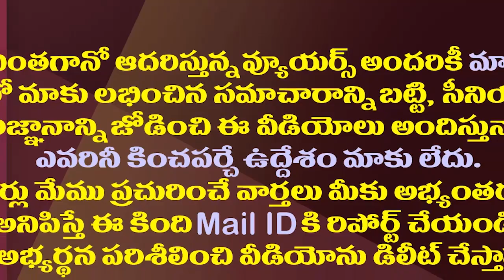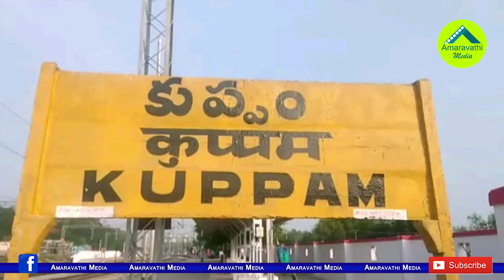కోవర్టుల్ని ఏరివేస్తారట..చంద్రబాబు సంచలన నిర్ణయం| Chandrababu's Focus On Party Internal Issues